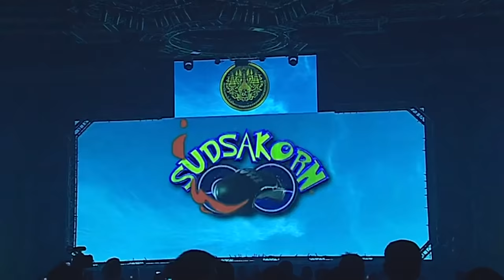สุดสาคร (THA) VS JIAN KAI CHEE (MYS) THAI FIGHT KMITL 2016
SUDSAKORN SOR.KLINMEE - THAILAND VS JIAN KAI CHEE – MALAYSIA - THAI FIGHT KMITL 2016

Sudsakorn Won by technical knockout in round 1

August 20, 2016 – Super Fight (Kard-Chuek) 73 KG.

Facebook Thai Fight : Muay Thai The World's Unrivalled Fight